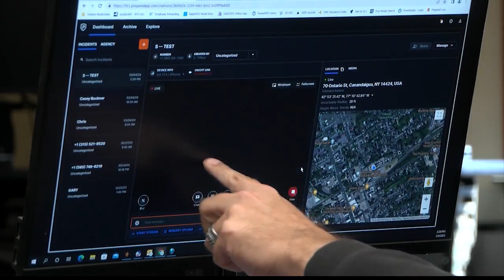Police using video calls to help respond to emergencies